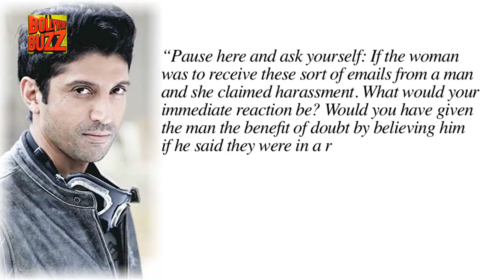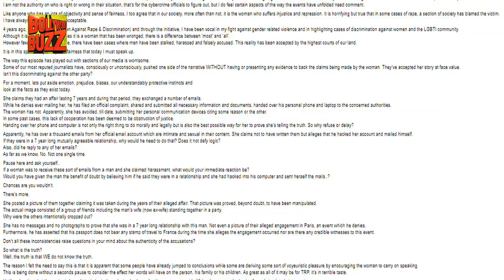Farhan Akhtar Defends Hrithik Roshan In Kangana-Hrithik Row | Bollywood Buzz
Amidst Hrithik-Kangana controversy, Rock On 2 star Farhan Akhtar has come in support of Hrithik by posting a brief text on the details of the scandal. To know more check out the video.